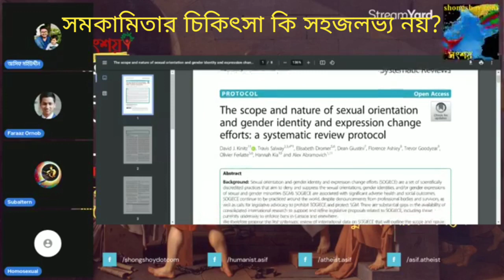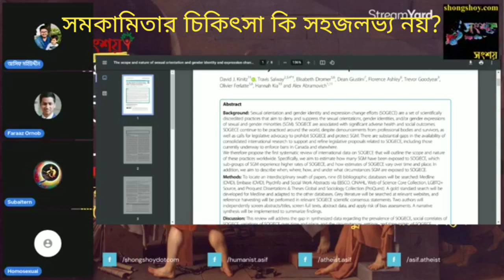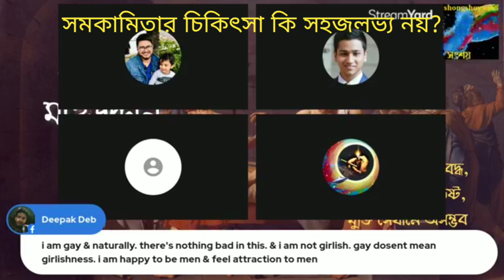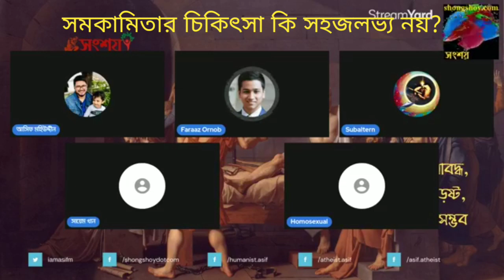সমকামিতার চিকিৎসা করা কি সম্ভব?